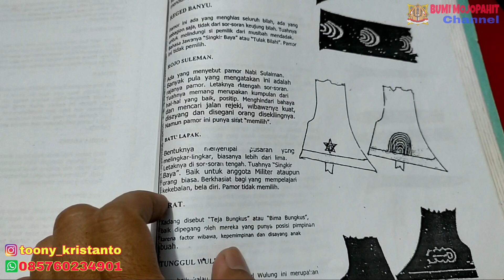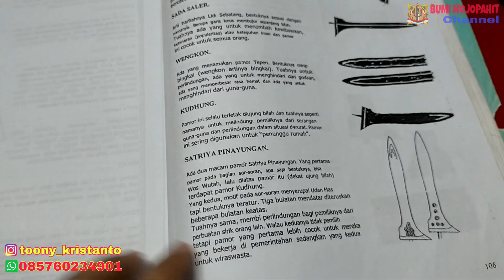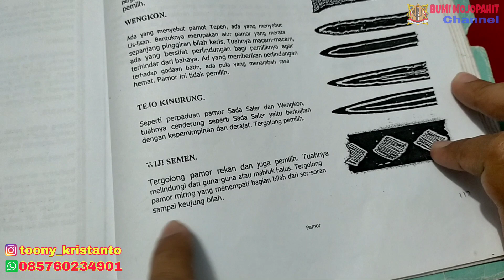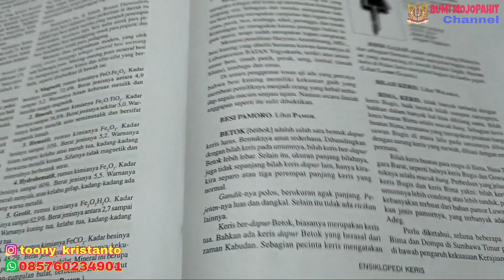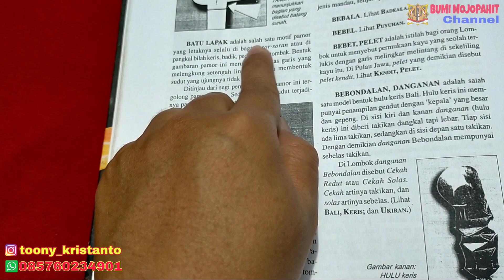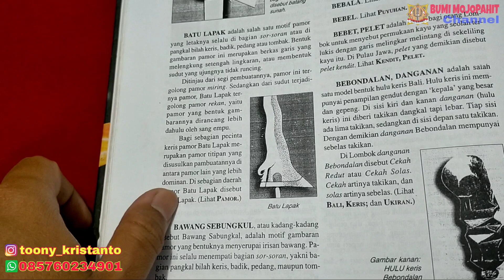KERIS PILIHAN BERTUAH PERLINDUNGAN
Di video kali ini saya akan mengajak kalian semua untuk belajar bersama tentang sebuah pusaka yang saya beri judul KERIS PILIHAN BERTUAH PERLINDUNGAN

Keris ini saya dapatkan secara tidak sengaja dari seorang rekan tosan aji.
Pertama kali melihatnya sudah jatuh hati.
Keris ini berdhapur brojol dengan tiga pamor di bilahnya, yaitu batu lapak, Wengkon dan seperti Wiji semen atau bisa juga bendo segodo.
Dari bilahnya sudah terlihat jika keris ini mungkin dulu bukan keris sembarangan dan merupakan piandel yang mumpuni dari pemiliknya.